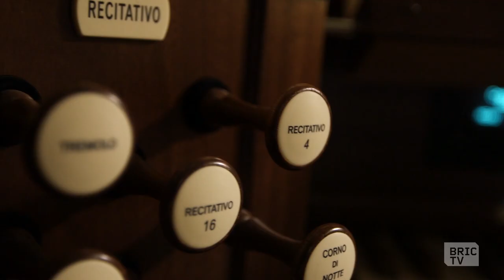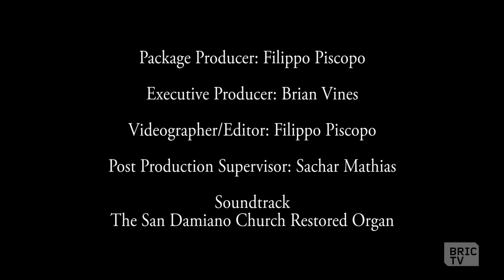Sebastian Gluck's Pipe Organ Repair Breathes New Life Into a Greenpoint Church | BK Stories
Sebastian Gluck is a pipe organ builder, tuner, and restorer based here in Brooklyn. He's been fascinated with the organ since he was only 6 years old, and knew from that age that these revered instruments would be a part of his life.

This story follows Sebastian as he restores the organ at San Damiano Church in Greenpoint, Brooklyn. It hadn't been functional for a few decades due to a tower leak that destroyed the turbine, and the church contacted Sebastian to bring it back to life. Watch, as Sebastian tackles the challenges, and helps San Damiano Church open its doors to share the sound of the music with the community.